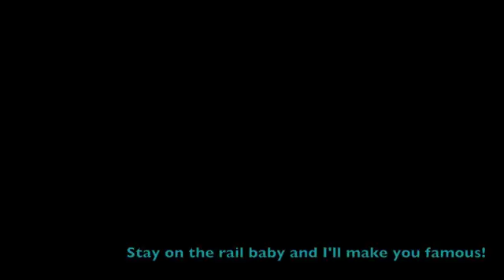Popping Capacitors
High Voltage = Bang!